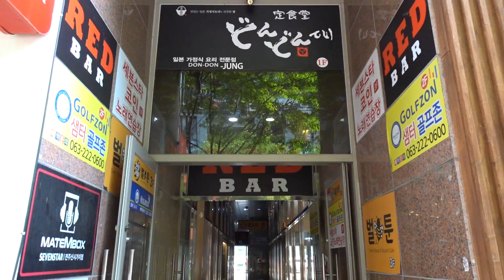전주 효자동 신시가지( 全州 新市街地 ).. Jeonju Hyojadong Newtown Street,.,전라북도,, 全羅北道 . . Jeonju ...... KOREA